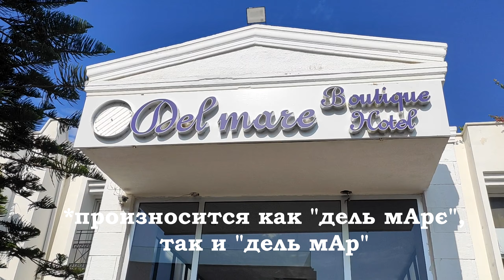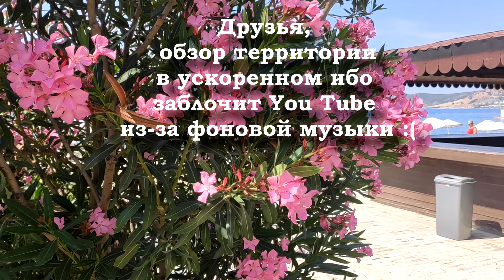Турция 2021! | Тур в Бодрум за 340$ | Обзор отеля Ladonia Hotels Del Mare 4*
Привет, Турция 2021! ✋В этом видео 🎥 о моей поездке в Турцию 2021 года! 🏝
Тур в Турцию в красивейший Бодрум всего за 340 $ 💸 с прямым перелетом из Киева! ✈Подробный обзор отеля Ladonia Hotels Del Mare 4* (ex. Del Mare Boutique Hotel)🏪, где я выставляю оценки отелю по 10-бальной шкале!

Тайм-коды:
1:35 - холл, ресепшн, интернет
2:23 - бассейн, ресторан
3:35 -завтрак
4:40 -территория
5:56 - снек-бар
6:24 -алкоголь
6:44 - анимация
7:25 - обед
7:53 - пляж
10:00 - ужин
10:50 - номер
14:02 - оценки отелю